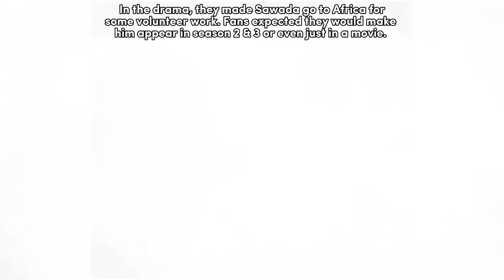DID YANKUMI AND SAWADA END UP TOGETHER?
Yankumi and Sawada's love story has no closure in the TV drama. In Gokusen 1, it ended with Sawada going to Africa to do some volunteer work. However, the production team did not make him return to Seasons 2 and 3, and even in the movie. No came role either. Therefore, their fans are kept hanging as to what happened to their love story ... I compiled clips for fans to revisit and relive the happy memories watching the show. Enjoy!